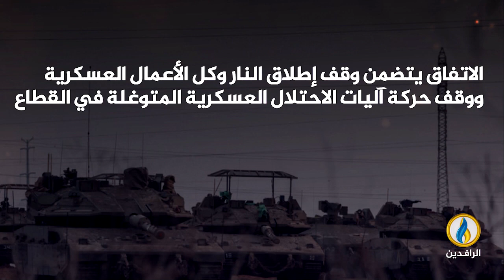انفوجرافيك | هدنة إنسانية في قطاع